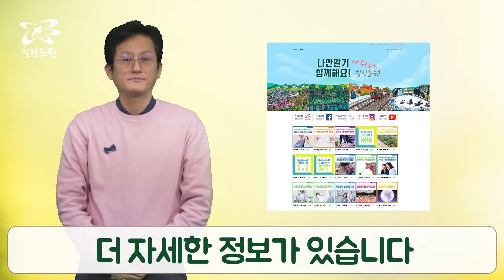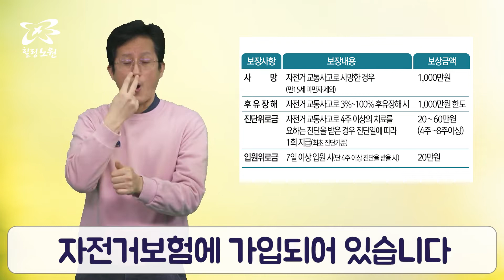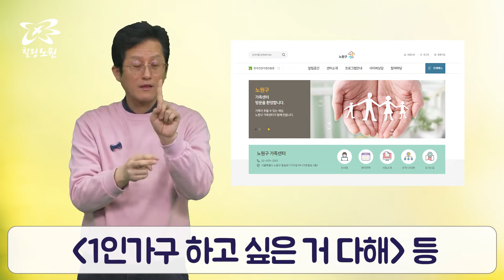보들노원 3월호ㅣ수어ㅣ큰자막 노원 소식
❕📢2022년 3월 소식목록
00:10 코로나19 확진자와 동거가족 상담전화 안내
01:07 자전거 친화도시 노원
 - 자전거 대여소와 스팀세척기
 - 자전거 주차장
 - 자전거 교실과 자전거보험
02:16 병원 안심동행서비스
02:46 노원구 1인가구 프로그램 안내
03:21 무인안심택배함
03:46 노원장애인지원센터 디딤돌
04:21 중계온마을센터

❔보들노원이 뭐에요?
❕‘보이고 들리는 노원 소식’의 줄임말입니다.
시각, 청각에 어려움을 겪는 주민들을 위해
수어, 큰글씨 자막, 편안한 속도의 나래이션으로 만든
월간영상소식지에요.

❔어떤 내용인가요?
❕노원에 생기는 큰 변화, 필수 생활 정보, 문화행사 위주로 알려드립니다.
✔궁금한 소식이나 알고 싶은 내용이 있으시면 댓글 남겨주세요~

❔언제 나오나요?
❕보들노원은 매월 첫째주 업로드됩니다.